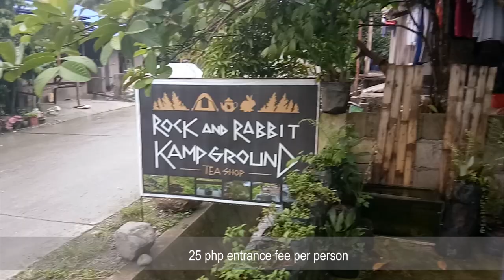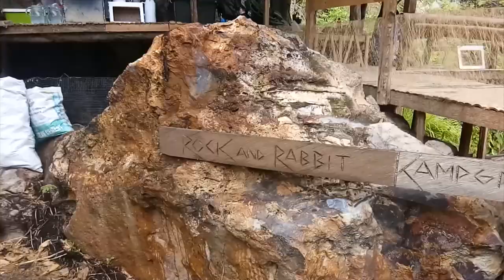CHILLIN OUT AT ROCKS N RABBITS Kampground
Caidiocan, Valencia, Negros Oriental

Hiking going to Rocks and Rabbits Kampground isn't easy. You need to have a good pair of knee and good stamina to climb the steep hill. During our ascent, it started raining making the trail slippery and wet but we managed to climb up with the aid of the rope as a guide. At the top, the overlooking view is very stunning! On your right, you could see a rocky mountain cliff and on your left, lush green forest is carpeting the adjacent mountain hill.

hiking
rocks and rabbits kampground
adventure in caidiocan
Mt. Talinis adventure
overlooking view in Valencia